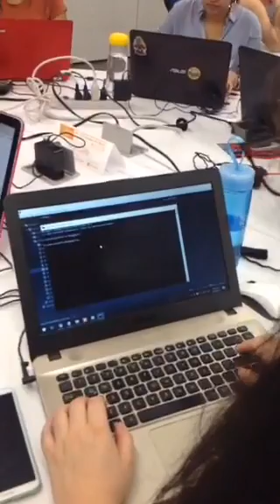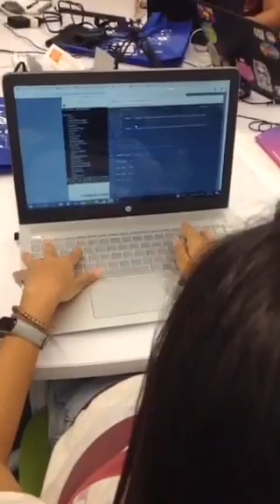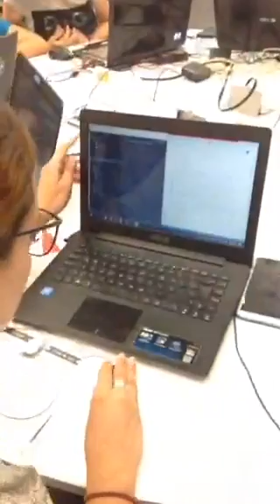Taller de programación para mujeres 👩🏻 💻💪🏻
El día sábado 31 de agosto tuvimos un taller de programación para mujeres realizado por Django Girls Colombia y Python Colombia